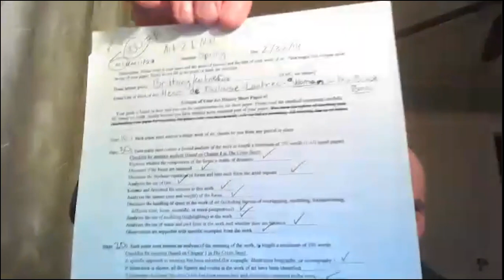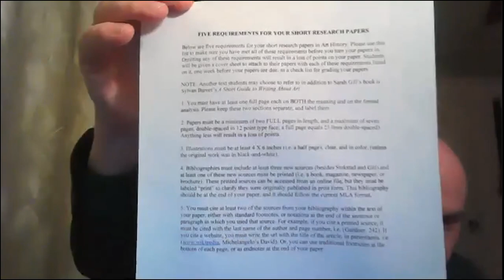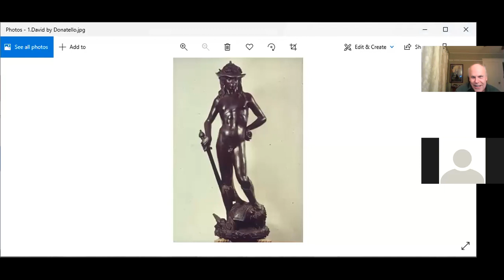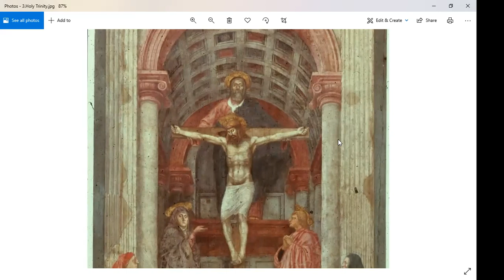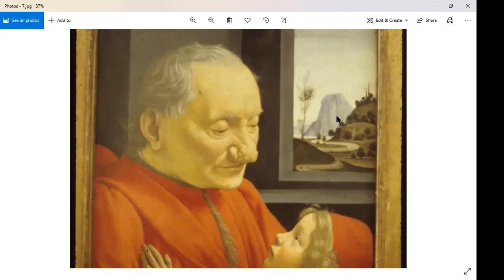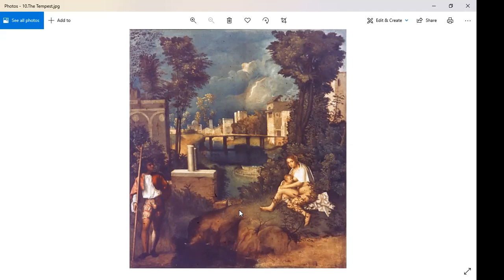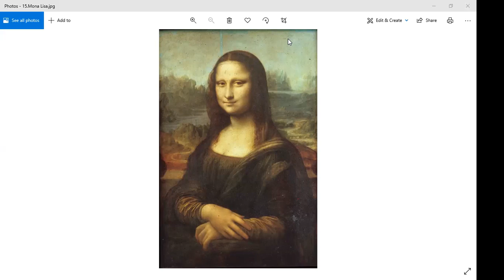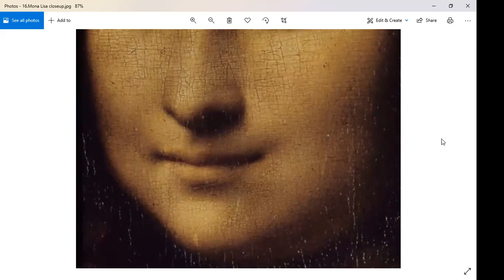Art 1.2 Week Three: High Renaissance Art and Writing Papers